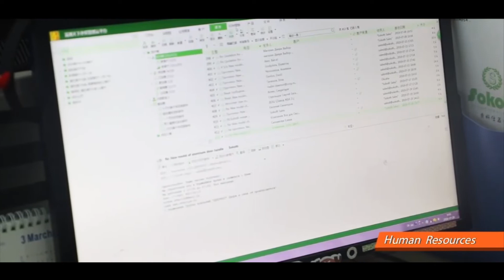SOKOTH MANUFACTURER FOR OEM AND ODM DOOR HANDLES.